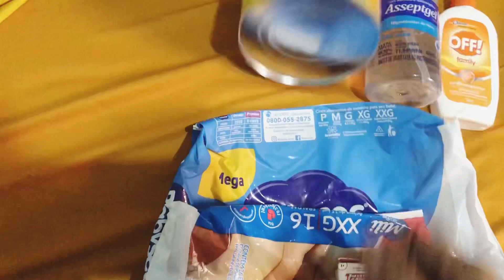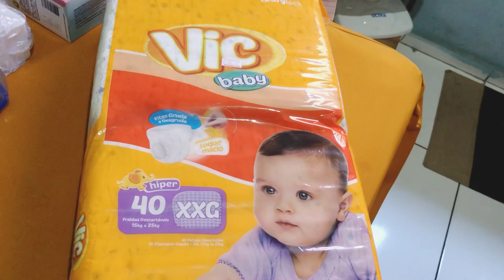Chegando com ACABADOS e ATUALIZADOS de higiene de meu filho André Luís, agosto e setembro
Olá, estrelinhas!!!
Meu filho já tem 3 anos e 8 meses!
Chegando com os acabados e também com os Atualizados de higiene de meu filho André Luís. Acabados do mês de agosto de 2023, e os atualizados de setembro de 2023.

                 OBRIGADA!
           QUE ASSIM SEJA!l